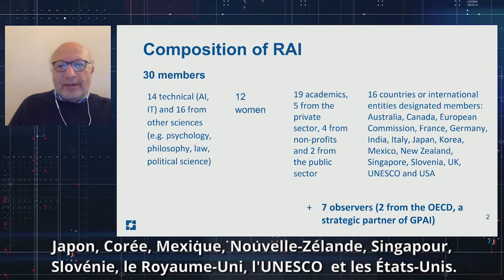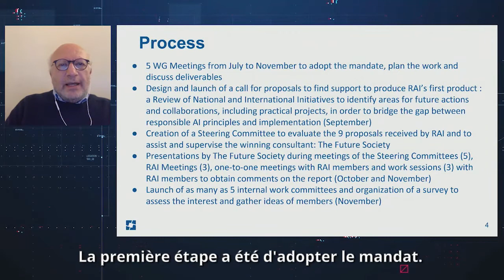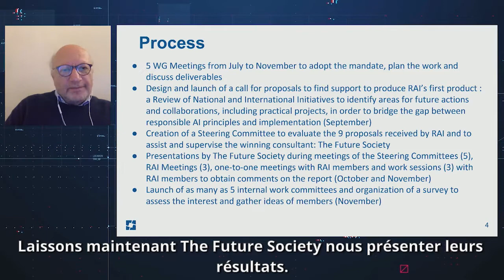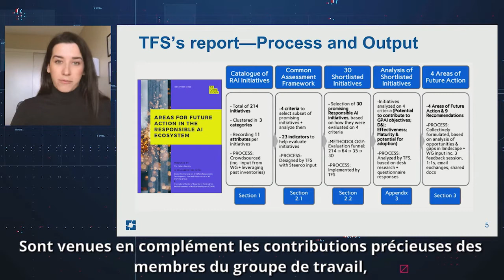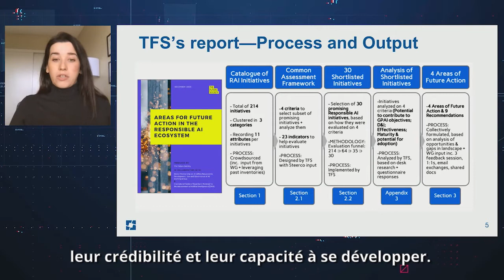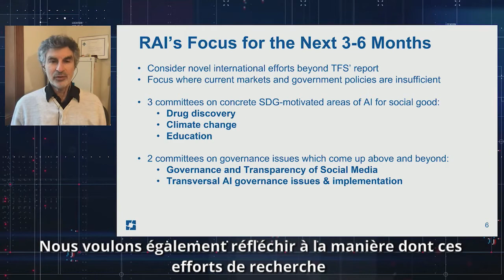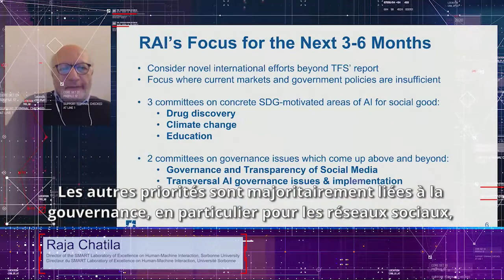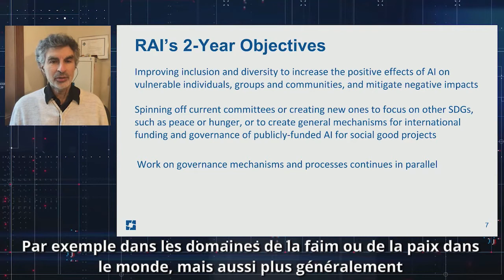GPAI - Montreal Summit 2020 - Responsible AI Report (vost)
This is the 2020 report from the Responsible Use, Development and Governance of AI Working Group of the Global Partnership on AI. (vost)